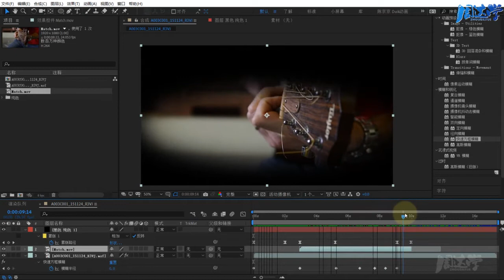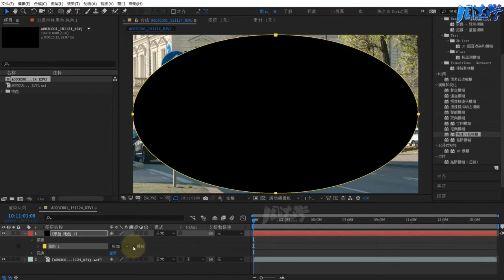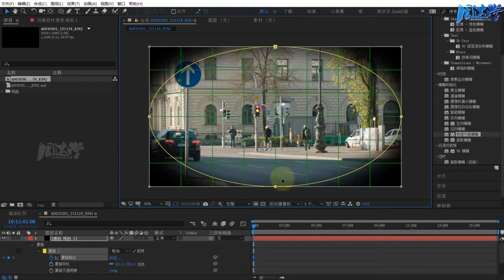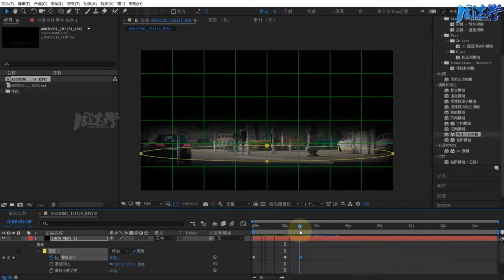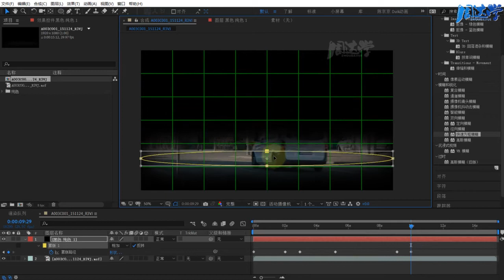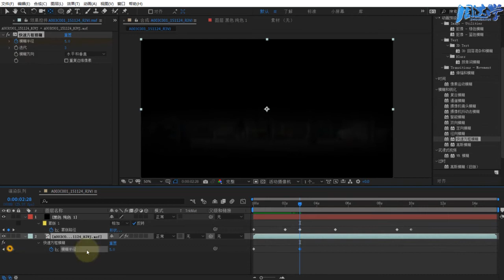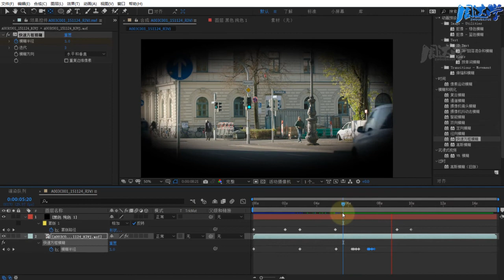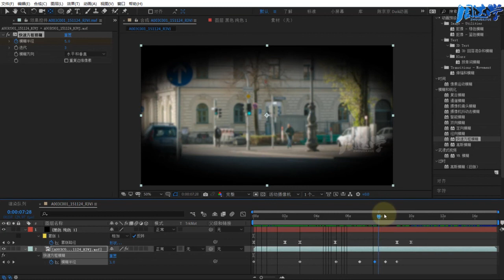9.70.如何模拟人物睁眼效果 | Adobe After Effects 2020教程